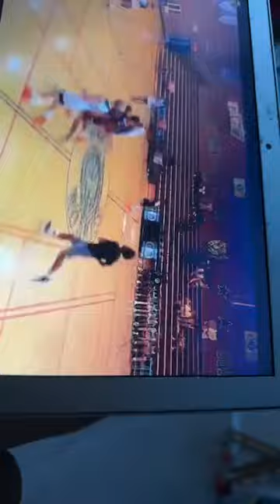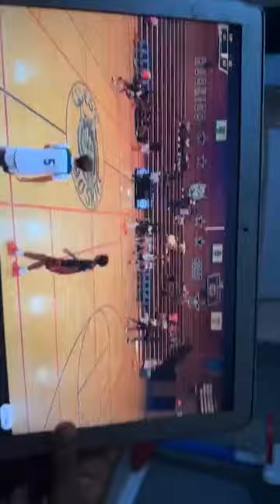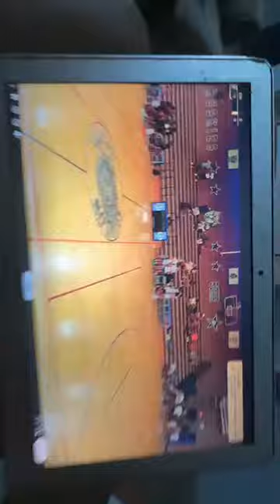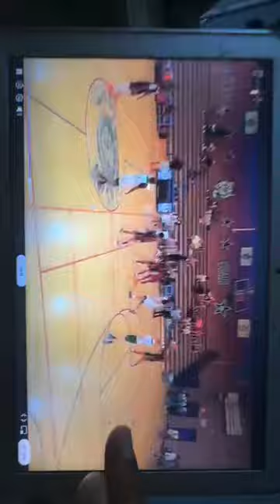It's not a Lost it's a Lesson😤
YouTube campseals
For Game Highlights
Follow our journey to pro and beyond we post every tournament, keep track of our workouts and watch us grind!